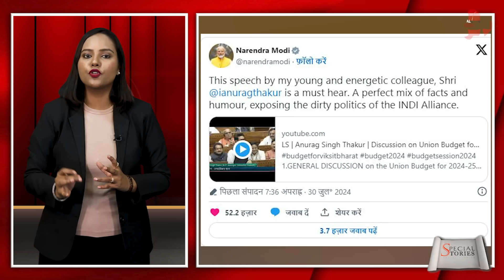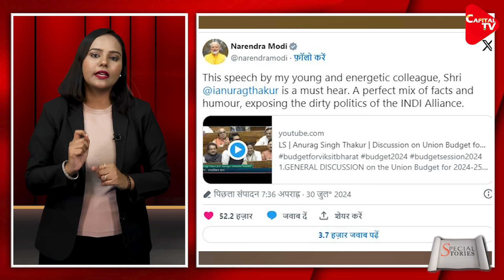BJP Lashes Out At Rahul Gandhi Over Name Registered In Non-Hindu Column Of Somnath Temple Capital TV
On Tuesday, former Union Minister Anurag Thakur fiercely attacked Leader of Opposition Rahul Gandhi during his budget speech in the Lok Sabha. During the speech, Thakur raised Rahul Gandhi's cot without taking his name and said that 'he who does not know his caste talks about caste census', after which the leaders of opposition parties are strongly opposing him.